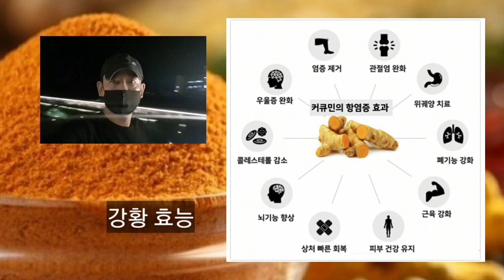강황효능/강황가루/다이어트/혈관질환/여성질환/치매예방/해독작용/항암작용